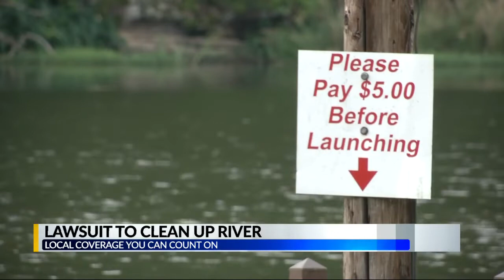Black Warrior Riverekeeper cleaning up Locust Fork pollution